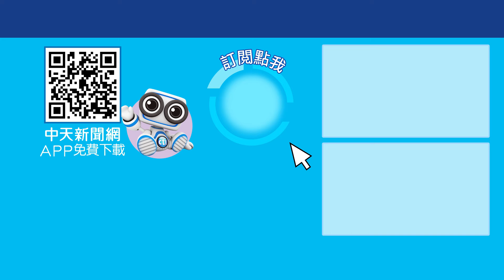柯文哲光頭現身北檢! 隔空捍衛清白?! 安撫小草抗議司法不公?! 柯文哲"光頭"吸關注獲勝?! 新聞點面線 20241113